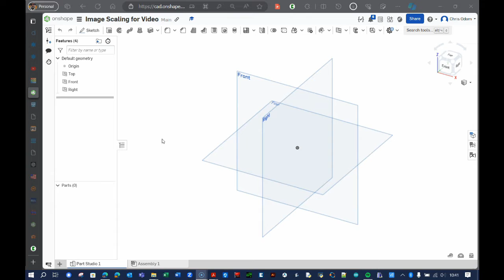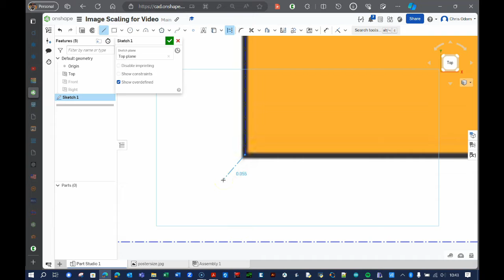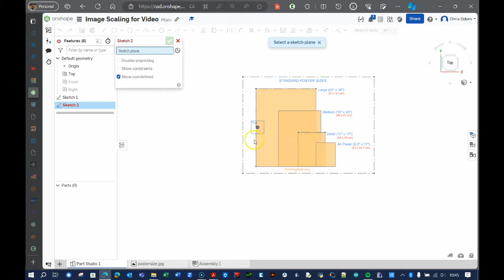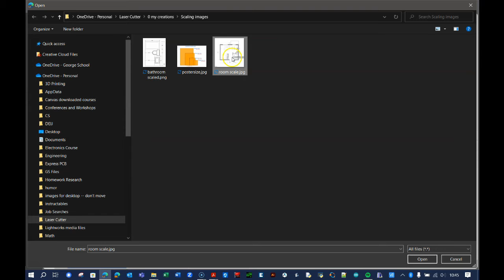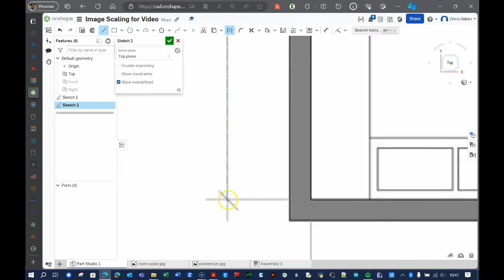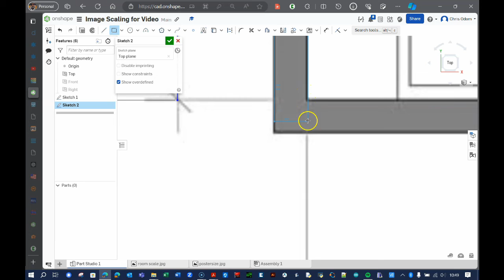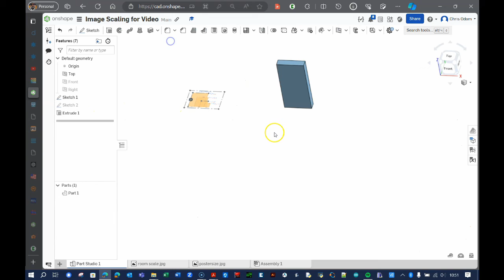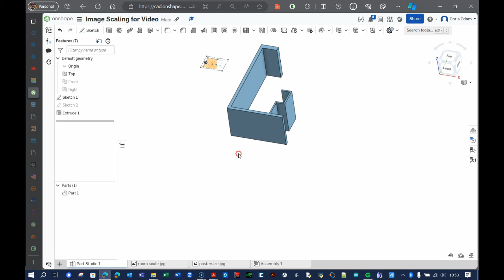Image Scaling in OnShape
Here is a quick video for my friends and colleagues, Susan and Edna, who are teaching a course in tiny house design.  In this video, I explain how to import an image (of a blueprint, for example) and then scale the image to the actual size.  These dimensions can be in any unit and can be entered or altered on the fly.  Finally, I show how one may quickly create the walls of a room with some simple extrusion techniques.